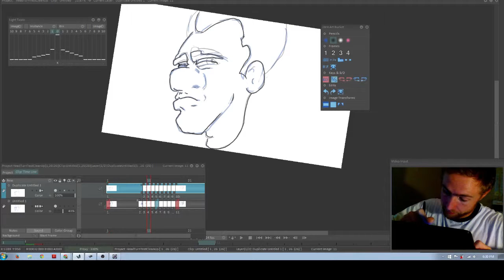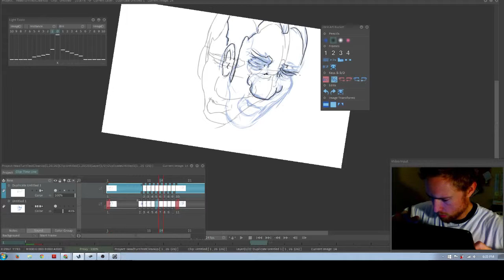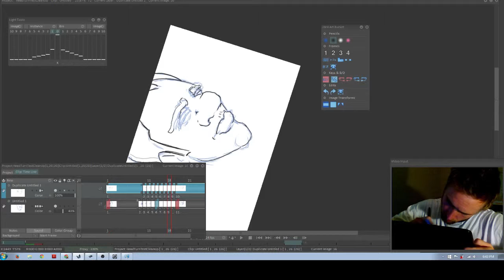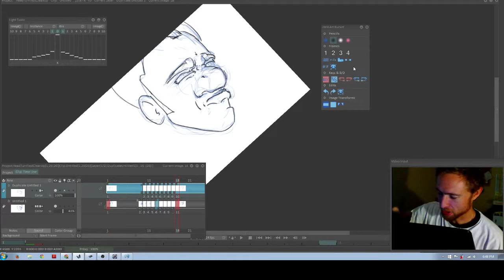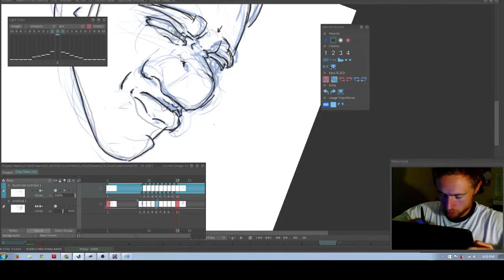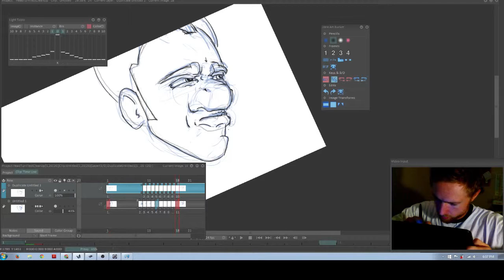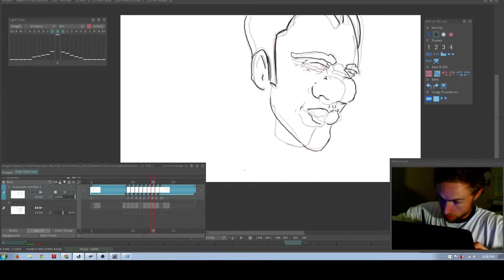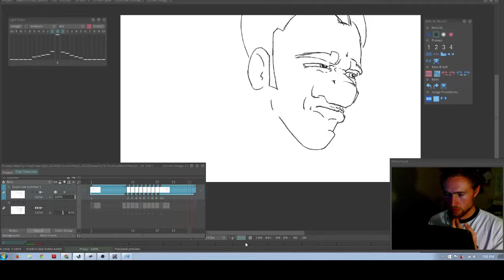Animation Test - For Her Love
Going through the clean up process of a rough test animation. Working out the kinks, trying to get more acquainted with the software TVPaint.